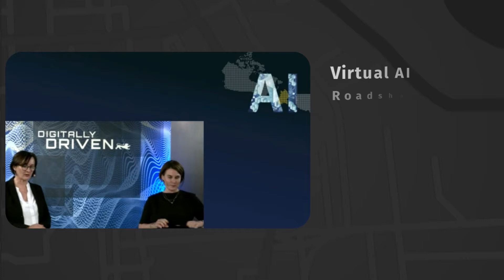Global Events 2020